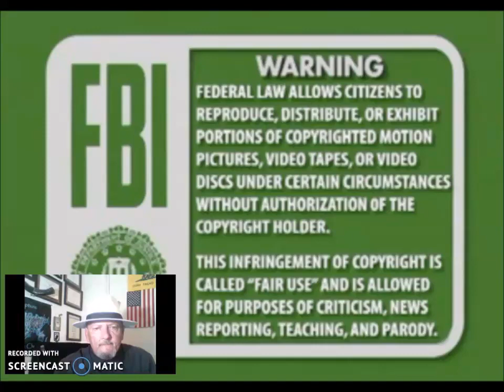Breaking! What Is The Symbol On Nancy Pelosi's Lapel? Whats In Her Nostril?